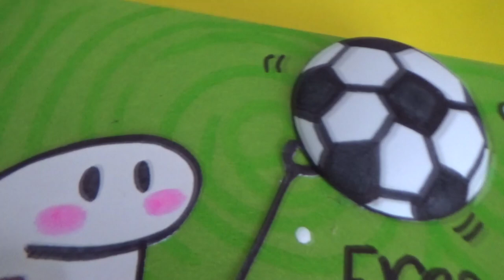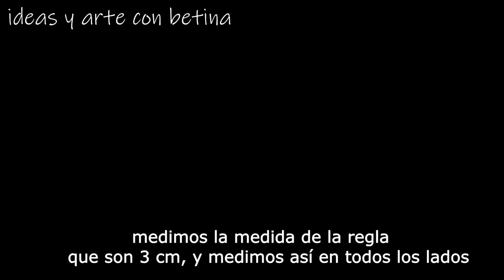Una Caja Genial para el Dia del Padre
Un regalo económico y bonito para el Dia del Padre, pensando en ello y aprovechando que se llego esta fecha tan especial del Día del Padre, les enseño hacer Una Caja Genial para el Dia del Padre.